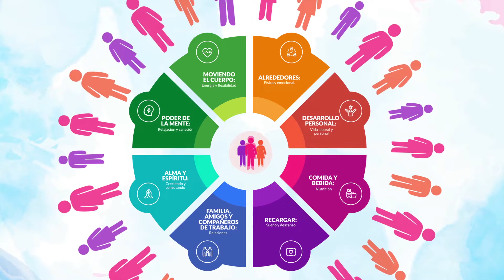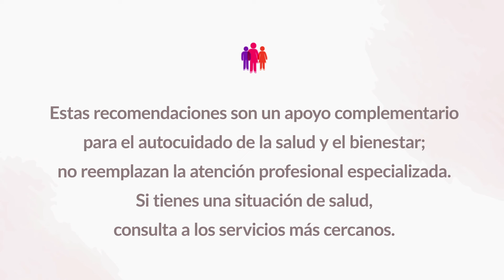Manejar el dolor osteoarticular y muscular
Si pasas mucho tiempo sentado en el computador o frente al televisor, este video puede ser de tu interés. Ya que se comparte una estrategia tomada del Taichí que beneficia a los músculos, al sistema óseo y que adicionalmente aumenta la percepción de bienestar.